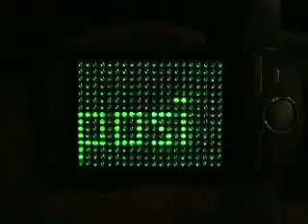android led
and led